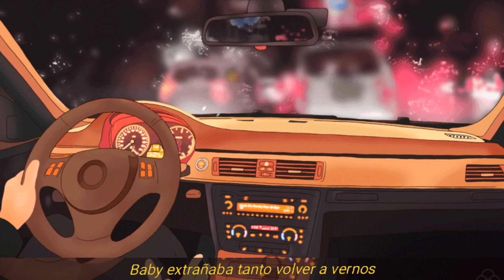Cádiz - Baires 💨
Próximamente en spotyyy🥰

Prod por mí

Ayudan mucho compartiendo❤️

29...